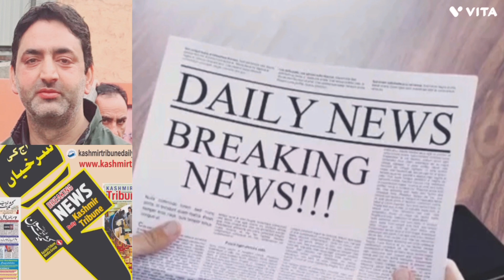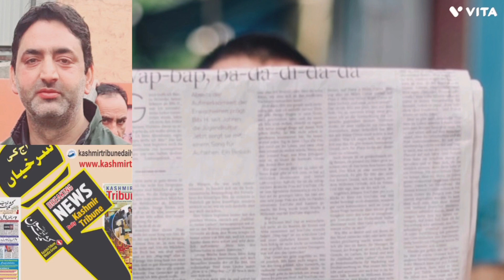AAJ KI SURKHIYAN WITH JAAN MOHAMMAD